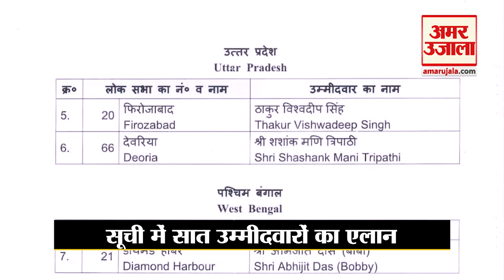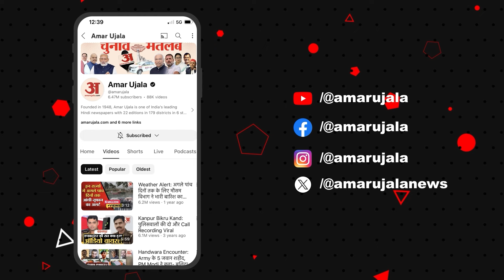Lok Sabha Election 2024: BJP ने जारी की एक और सूची, Brij Bhushan की सीट पर अब भी सस्पेंस | PM Modi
लोकसभा चुनाव के लिए भाजपा ने अपने उम्मीदवारों की एक और सूची जारी कर दी है। सूची में सात उम्मीदवारों का एलान किया गया है। इसमें महाराष्ट्र की एक लोकसभा सीट के अलावा पंजाब की तीन, उत्तर प्रदेश की दो और पश्चिम बंगाल की एक सीट पर उम्मीदवार उतारा है। बड़ी बात यह है कि यूपी की जिन दो सीटों पर उम्मीदवारों का एलान किया गया है, उनमें देवरिया और फिरोजाबाद शामिल हैं। प्रदेश में बृजभूषण शरण सिंह की सीट कैसरगंज पर पार्टी ने अब तक कोई फैसला नहीं लिया है।